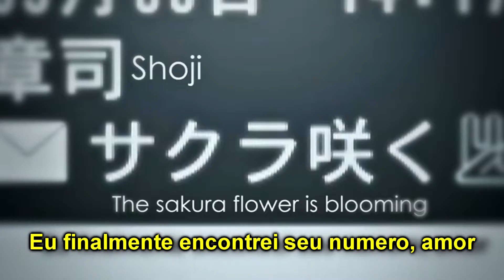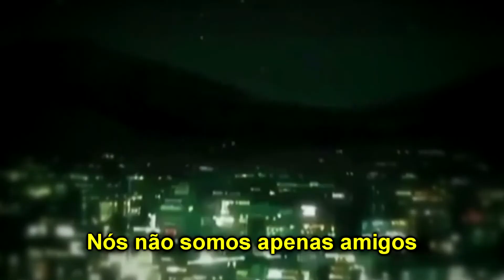Sedum - Just Friends {Tradução-Legendado}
THX + SUBS